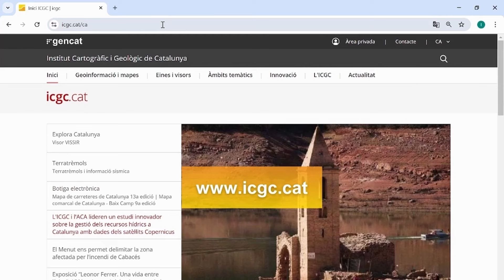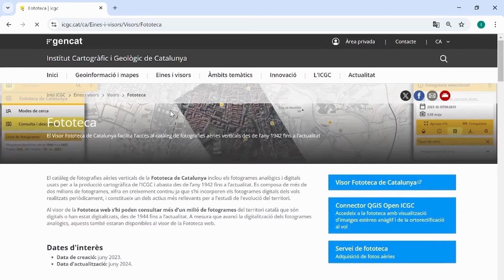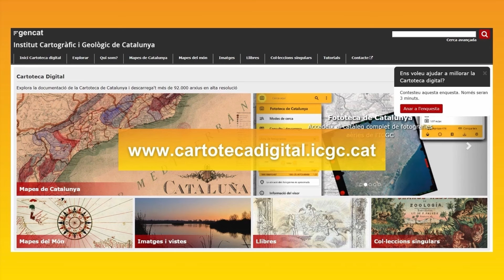Tutorial Fototeca Digital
En aquest videotutorial et guiem pas a pas per utilitzar el Visor Fototeca de Catalunya, que permet consultar un ric catàleg de fotografies aèries verticals des de l'any 1942 fins a l'actualitat.

🔍 Què trobaràs al vídeo?

00:00 Introducció
00:11 Què és la Fototeca Digital.
00:44 Com accedir a la Fototeca Digital
1:15 Com fer cerques a la Fototeca Digital
2:49 Funcions del visor
5:19 Tancament

🌐 Accedeix al Visor Fototeca i submergeix-te en la història visual del territori català